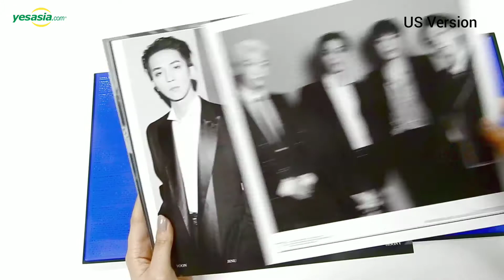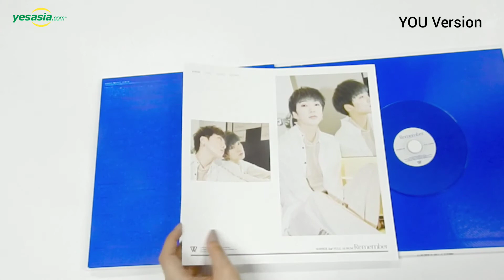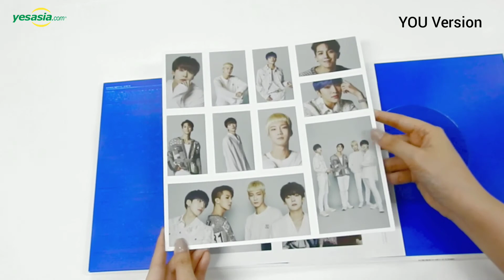[Unboxing] Winner 위너 - Remember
Half a year after CROSS, Winner makes a surprise comeback with their third full-length album REMEMBER! Jinu, Seung Hoon, Mino and Seung Yoon reminisce through 12 tracks including "Hold."